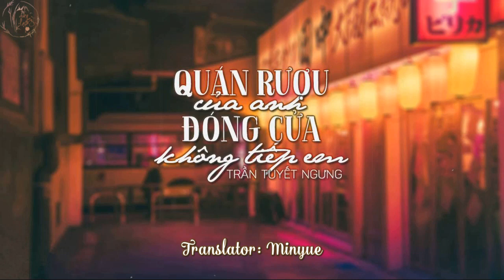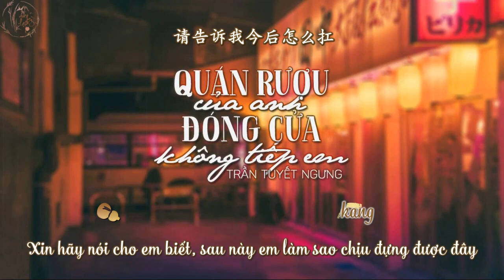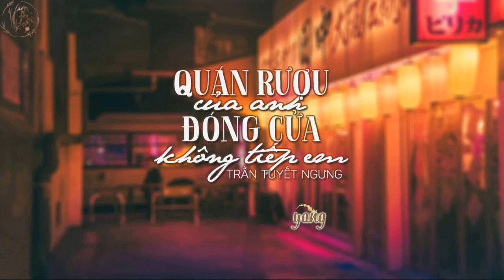[Vietsub + Kara] 《Quán Rượu Của Anh Đóng Cửa Không Tiếp Em》- Trần Tuyết Ngưng ||《你的酒館對我打了烊》- 陈雪凝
Ca khúc: 你的酒館對我打了烊 || Quán Rượu Của Anh Đóng Cửa Không Tiếp Em
Ca sĩ: 陈雪凝 || Trần Tuyết Ngưng
Sáng tác: 陈雪凝 || Trần Tuyết Ngưng
Hòa thanh: 李美灵芝 || Lý Mỹ Linh Chi
Phối âm: 钟泽鑫 || Chung Trạch Hâm
Phát hành: 3SEVEN叁七 || Tam Thất

Designer: Diên Vĩ
Translator: Minyue
Timer + Editor: Shae
Typesetter + Encoder: Junn
Effect: Lyly Nguyen Effect